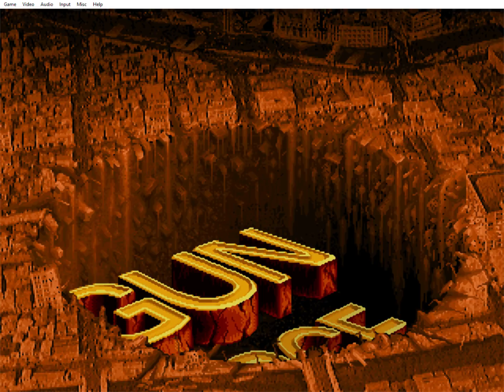Gunforce 2 aka Metal Slug 0 Full Game [No Death]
Classic Irem goodness. The predecessor to the great metal Slug series.

Video Game Mod Museum: Showcasing Mods, Hacks and other fun stuff since 2012